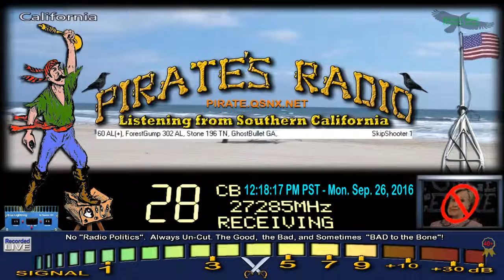SkipShooter 160 AL+, ForestGump 302 AL, Stone 196 TN, GhostBullet GA